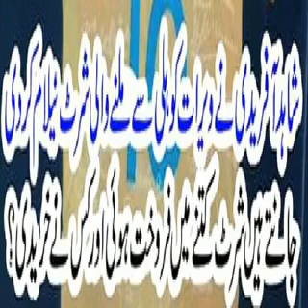Indian Cricketer Virat Kohli jersey Shahid Afridi Sale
تفصیلات کے مطابق ویرات کوہلی نے گزشتہ سال انٹر نیشنل کرکٹ سے ریٹائرمنٹ کااعلان کرنے والے قومی ٹیم کے سابق کپتان شاہد آفریدی کی فاﺅنڈیشن ایک شرٹ تحفے کے طور پر دی تھی جس پر بھارتی کھلاڑیوں کے سائن تھے،شاہد آفریدی نے اس تحفے پر ویرات کوہلی کا شکریہ ادا کیا تھا اور اب آل راﺅنڈر نے اپنی فاﺅنڈیشن کے لیے امداد اکٹھی کرنے  کے لیے اس شرٹ کو 4300یوروز یا تقریبا ساڑھے 5لاکھ روپے میں نیلام کردیا ہے ۔